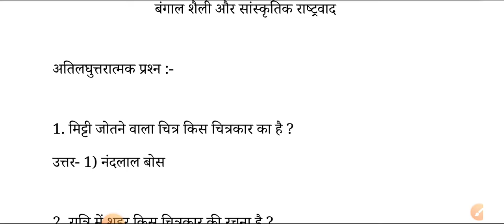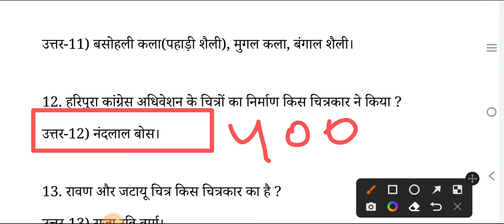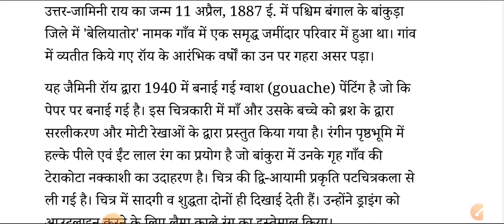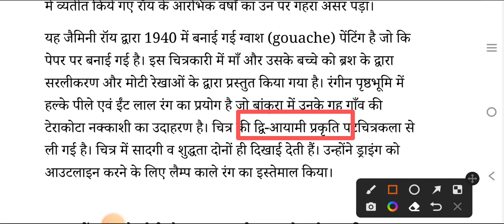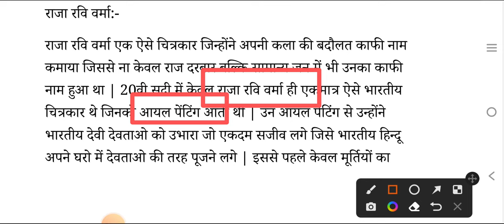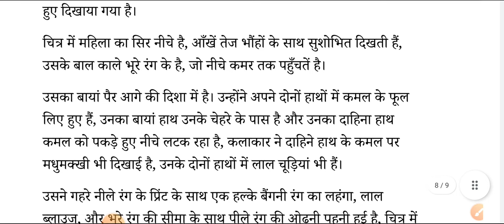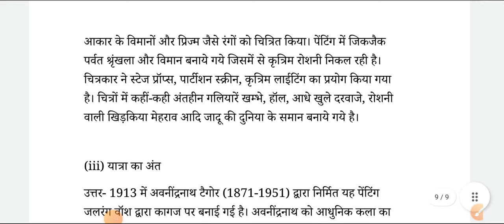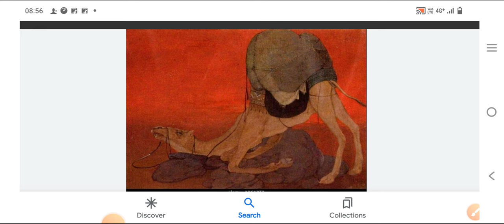NCERT CLASS 12 FINE ARTS/DRAWING | CHAPTER 6 QUESTION & ANSWER | बंगाल शैली और सांस्कृतिक राष्ट्रवाद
@शिक्षाप्रवाह